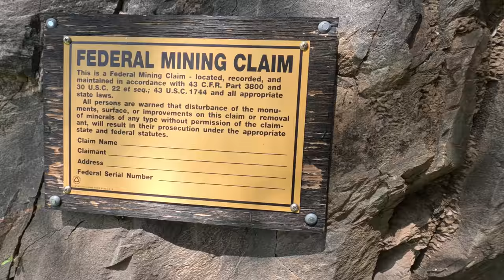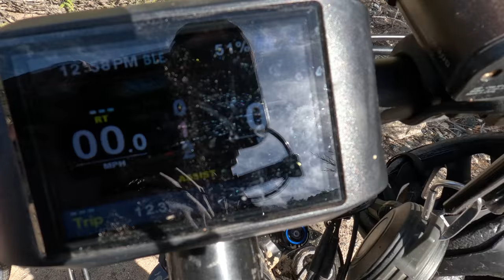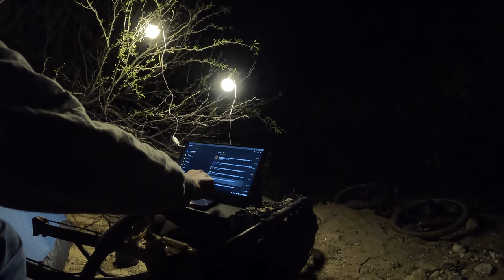🚴‍♂️Adventure to Curlys Place | Desert E-Bike Camping Humbug Creek | desert tent camping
Hey there, fellow adventurers! It’s Eric, and I’m thrilled to share my latest e-bike camping in Arizona desert escapade with you. Join me on an exhilarating journey to Curly’s Place, nestled in the heart of the Arizona desert. Our destination? The serene Humbug Creek, where the desert landscape meets the whispering creek.

This isn’t your typical camping trip; it’s an electric-powered adventure. I’ll be cruising through the arid desert, powered by my trusty e-bike, soaking in the breathtaking vistas along the way. From the rugged trails to the star-studded nights, every moment is a testament to the beauty of the Arizona wilderness.

Curly’s Place awaits—a hidden gem known only to the most intrepid explorers. As I pedal through the sun-kissed terrain, I’ll share tips on e-bike camping essentials, and finding solace in nature. And yes, we’ll even cross paths with some curious desert critters!

So grab your helmet, charge up your curiosity, and let’s embark on this unforgettable e-bike adventure.

[E-Bike]
🛒48v 20ah battery
🛒E Bike Motor Kit
🛒Bike Trailer

[Bike Camping Gear]
🛒Sleeping Pad
🛒Down Sleeping Bag
🛒1 Person Tent
🛒Camping Stove Fuel
🛒Cookware Set
🛒Mini Camping Stove

[BAGS]
🛒Bike Frame bag

[WATER]
🛒Insulated Water Bottle Stainless Steel
🛒Blackburn Outpost Cargo Water Bottle Cage
🛒Voile Straps

[TOOLS]
🛒48-72V Air Compressor
🛒Chain Repair Tool
🛒Granite Stash RT Ratchet Bike Multitool

[CAMERAS]
🛒DJI Mini 2
🛒GoPro 12
🛒GoPro Max Lens Mod 2.0
🛒ULANZI Mini Extendable Selfie Stick
🛒ULANZI 57in Selfie Stick Tripod
🛒Camera Hot Shoe Extension

[SECURITY]
🛒Cable for lock

[MISCELLANEOUS]
🛒Cyansky HS3R Headlamp
🛒10-60V to DC 5V USB Buck
🛒25g CO2 Cartridges
🛒Mountain Bike tube Carrier Strap

► My videos are in no way intended to be instructional "how-to" lessons. Property damage, personal injury, or death may result, even when following manufacturer's instructions. I cannot be held liable for such damage or injury. It is your obligation to ensure that you are complying with any local and federal laws as well as code and permit requirements.